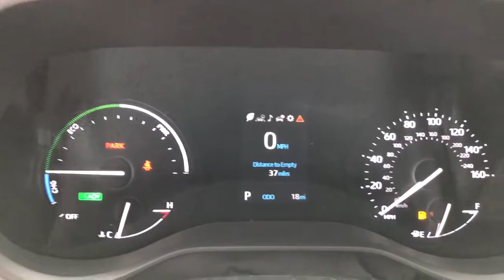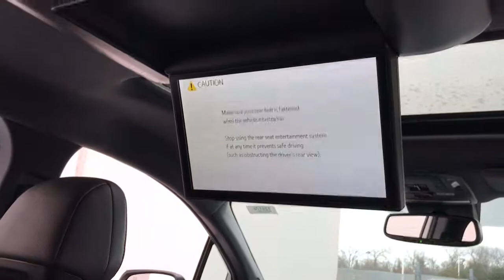2021 Toyota Sienna near me Waukegan, Gurnee, Kenosha, WI, Fox Lake, Libertyville, IL T24176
Celestial Silver Metallic New 2021 Toyota Sienna available near me in Waukegan, Wisconsin at Classic Toyota. Servicing the Gurnee, Kenosha, WI,  Fox Lake, Libertyville, IL area.

Classic Toyota
515 N Green Bay Rd

At Classic Toyota customer satisfaction is our number one priority. We want to exceed your expectations in all aspects of your purchase. Our sales staff is courteous and professional. We will provide thorough answers to all of your questions, including a comprehensive explanation of your trade value, and a complete presentation of the vehicle(s) you are interested in. We have a simple pricing process, without obligation. Come see why we are the friendliest place in town!